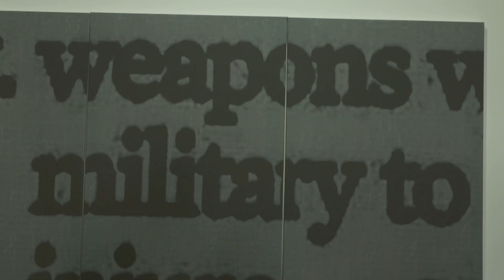Mana Contemporary in Jersey City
Mana Contemporary is one of the largest and most innovative arts organizations around, based in a vast former tobacco warehouse in Jersey City. We find out more about its history and vision, plus meet some of the artists at work in its galleries and studios. Mana is open for tours on a daily basis, plus workshops, special events, and open houses on a regular basis. Check out manacontemporary.com for more.